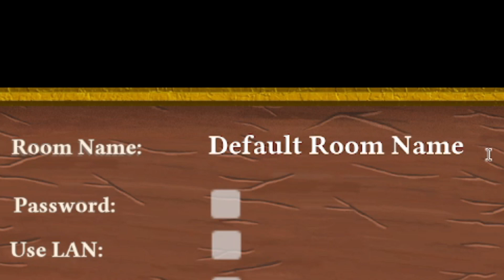Check... Mate? (FPS Chess)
I know chess can be boring but what if the chess pieces had WEAPONS! Watch us suck at FPS Chess!